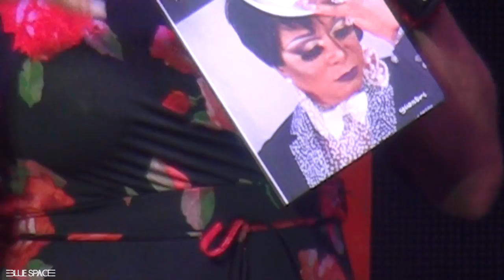Blue Space Oficial - Silvetty Montilla - 12.05.18